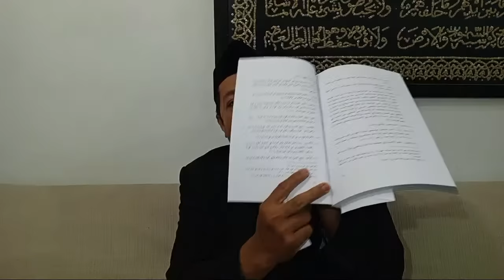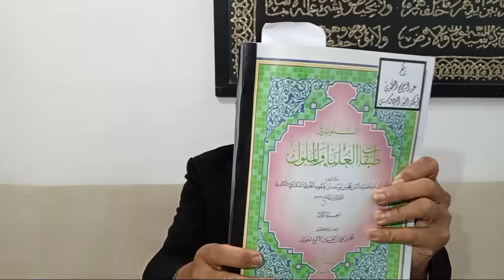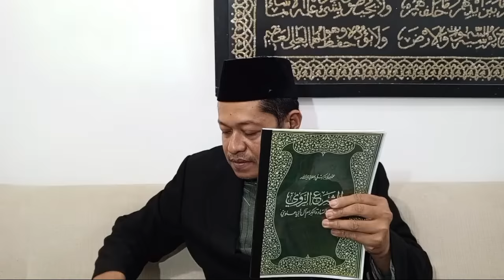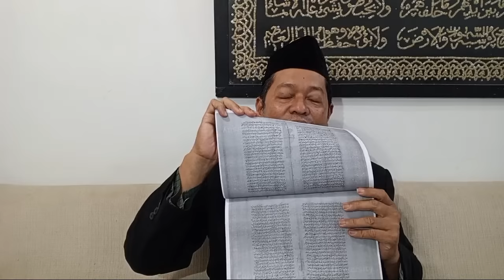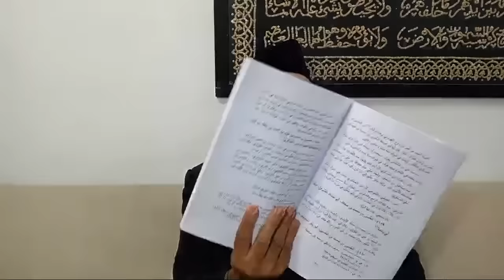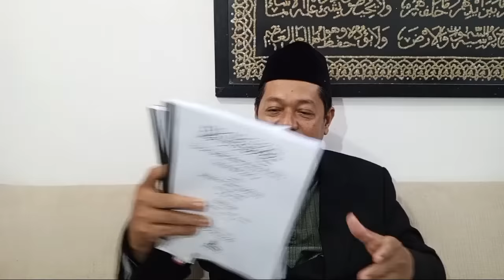Pesan KH Imaduddin : Berhentilah Menjadi Pendusta⁉️Takutlah Akan Dosa⁉️